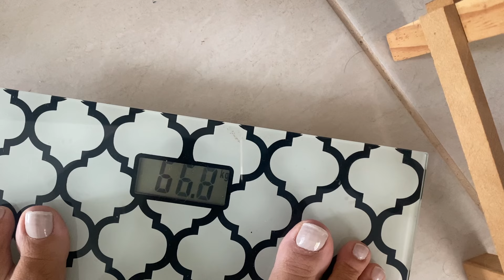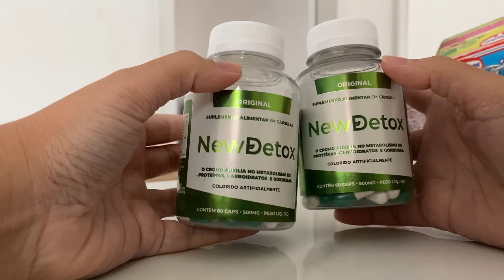Diário da Dieta: Dia 12 de 30 | May Hiroi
[ LEIA AQUI ]

Segue abaixo o link do suplemento e do multivitamínico que eu uso.
Ao adquirir o suplemento, você ganha o acesso ao aplicativo com nutricionistas, receitas e exercícios pra te ajudar no processo de emagrecimento.

Nos próximos 30 dias você irá acompanhar todo meu processo de emagrecimento. Emagrecer 10 kg é a meta inicial.

Todos os dias as 18 horas (horário de Brasília), vou liberar um vlog de dieta novinho pra você.

IMPORTANTE: Esse vídeo não tem o intuito de ensinar ou orientar ninguém. Estou apenas compartilhando um vídeo da minha rotina durante o processo de emagrecimento. Lembre-se sempre de procurar um profissional de saúde pra melhor orientá-la.

Espero que tenha gostado do vídeo de hoje e VAMOS JUNTAS!